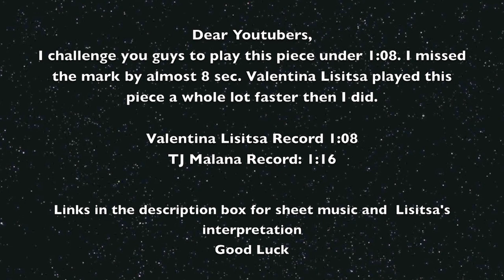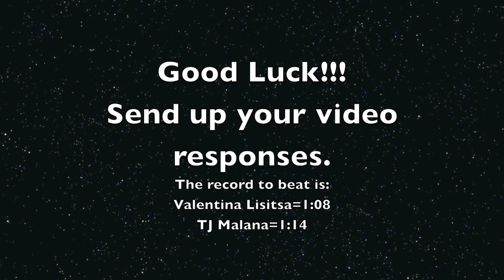FUN YOUTUBE PIANO CHALLENGE - Beat Valentina Lisitsa's Record 1:08 (Enemy Zero: Digital Tragedy)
Dear Youtubers,
I was inspired to play this piece after listening to Valentina Lisitsa's rendition on itunes for the first time ever. As I was practicing it it was so far one of the most trickiest piece of music I have ever played. The right hand pattern is the part that is most tricky. In addition to that I for whatever reason saw this as a challenge video because she plays it so fast effortlessly in under 1:08. Hence the challenge video was born So I wanted to challenge you in this video to beat Valentina Lisitsa's record of 1:08 of this short but rather tricky piece of music to play. It took me almost a whole month to learn how to play this piece. I didn't make the mark in fact I missed Valentina 's record by 08 seconds OH SO CLOSE!!! LOL but instead got the record of 1:14
I challenge you guys to play this piece as fast as you can that will come close or beating Valentina's record. Even if you beat my record that would be awesome too. Trust me its not an easy piece to play in an Allegro tempo. Good Luck send your video responses
Sincerly,
TJ Malana